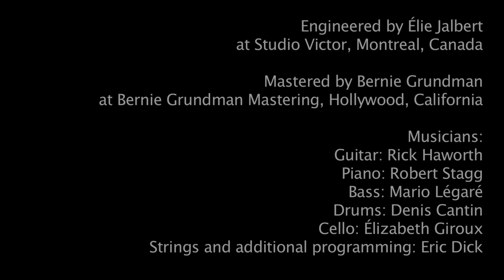Morty Silber - Hinei Official Music Video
If you like this song please purchase the high quality audio here

Translation:
"Behold, days are coming - the word of the lord- when I will send hunger into the land.
Not a hunger for bread nor a thirst for water, but to hear the words of g-d."
(Amos 8:11)

Many of us today are going through hardships, but these hardships will soon disappear and the bad will turn to good. This song comes at an appropriate time when, unfortunately, so many terrible things are happening around us. It comes at a time when we need hope to help us through.
May we merit the coming of Moshiach in our days.

Song composed and back up harmony by Yo Aisenstark  produced arranged and mixed by the extremely talented producer Eric Dick and artistically filmed and edited by Celleste. Mastered by one of the world's greatest, Bernie Grundman in Hollywood California.

Also thank you to:
Cantor Hersh Einhorn - Vocal Coach
Angie Caruso - Graphic Design
Roy H.Williams -  TGB's